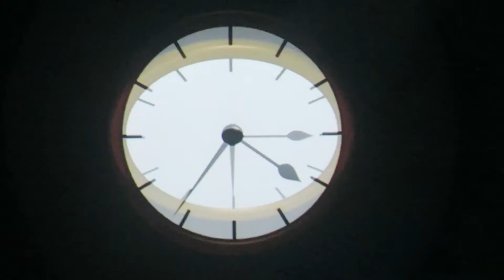Brit Floyd Time (Live in Ledoviy SPB 2016)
Live in Ledoviy SPB 2016